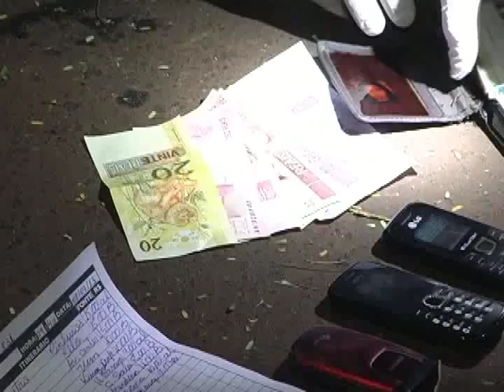TAXISTA É ASSASSINADO COM TIROS EM MARINGÁ